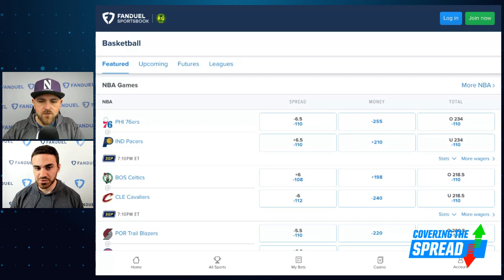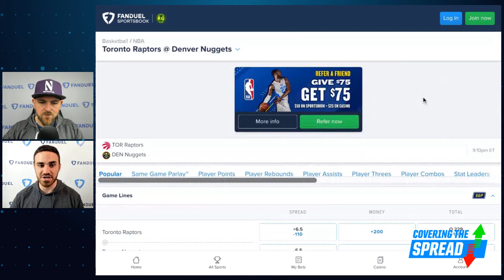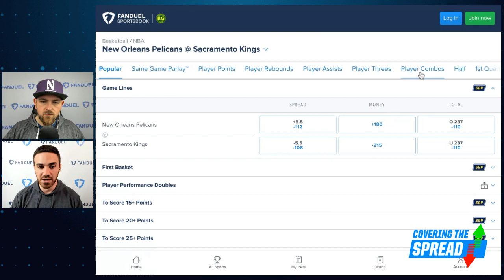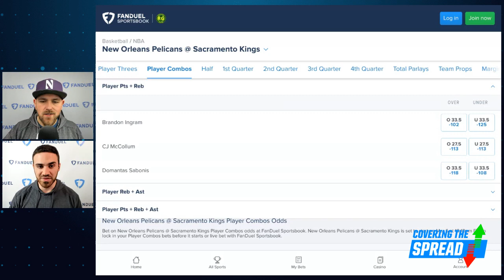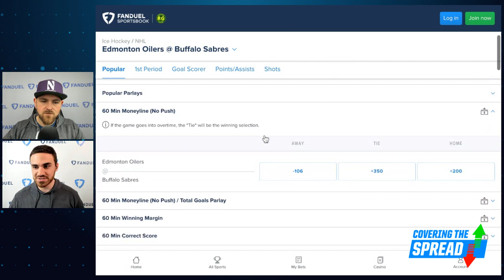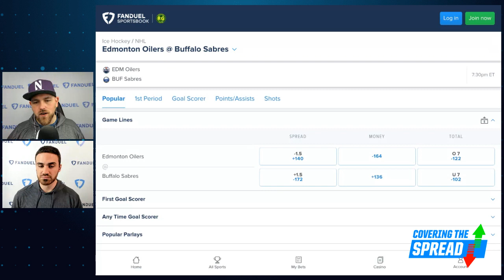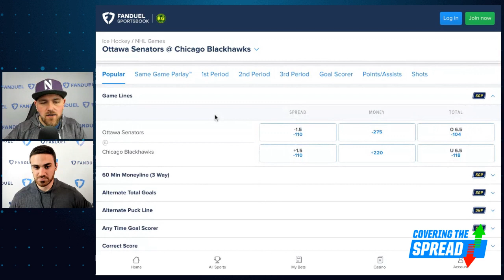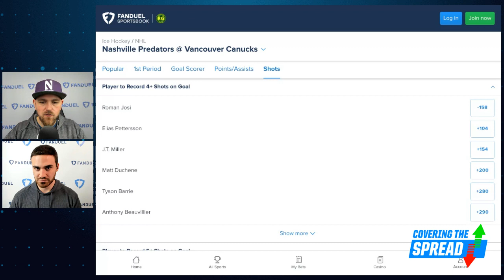NHL Betting Values PLUS NBA Best Bets Tonight | Covering The Spread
Monday night features a six-game slate in both the NBA and NHL. Where can we find betting value in each at FanDuel Sportsbook? numberFire's Tom Vecchio joins Jim Sannes to break down his favorite NBA bets of the night before outlining final takeaways from the NHL trade deadline and where he's seeing value across tonight's games.

0:00 INTRO
1:00 TOM JOINS
2:40 NBA PICKS
10:15 NHL PICKS